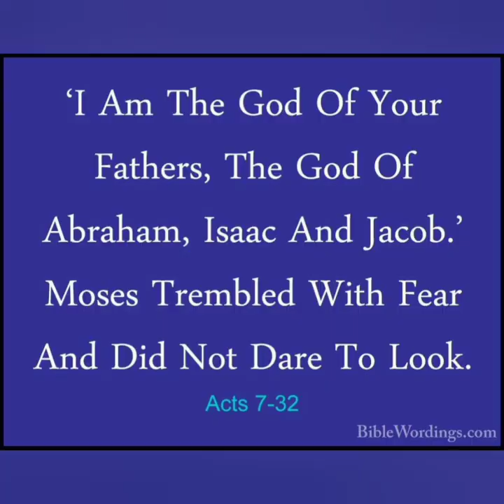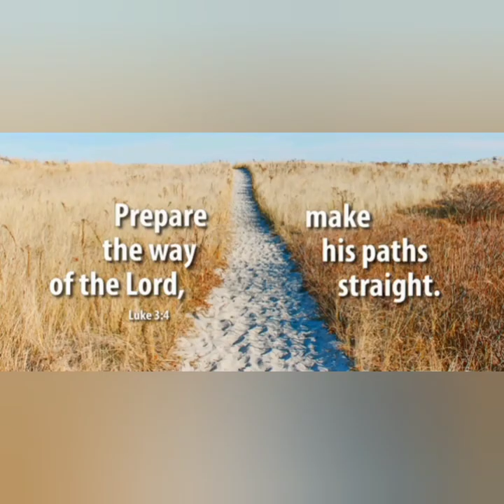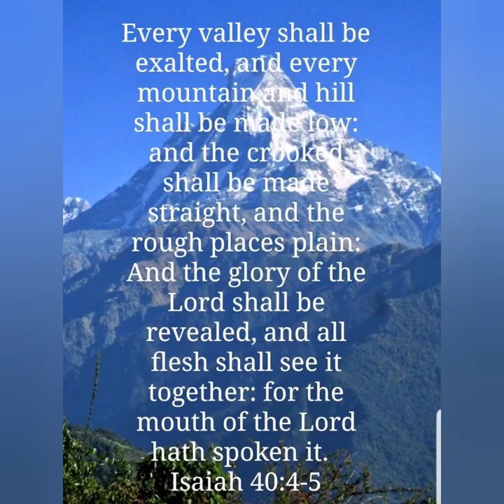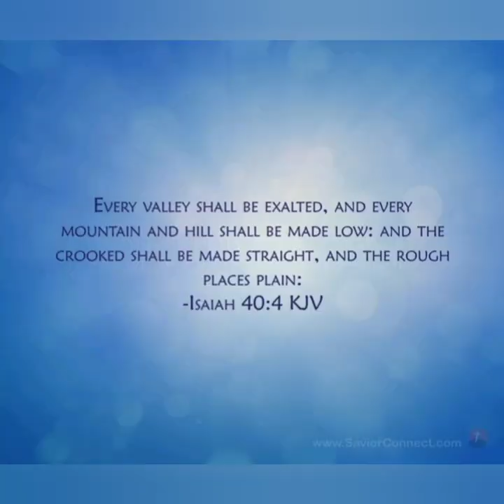Jesus ✝️ Lion 🦁 of Judah